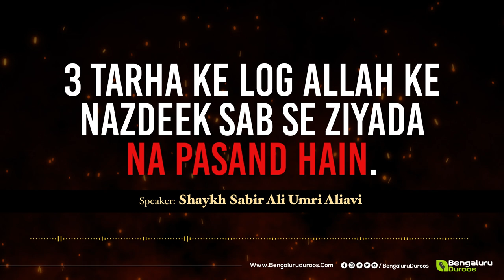3 Tarha Ke Log Allah Ke Nazdeek Sab Se Ziyada Na Pasand Hain || Shaykh Sabir Ali Umri Aliavi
Topic : 3 Tarha Ke Log Allah Ke Nazdeek Sab Se Ziyada Na Pasand Hain
Speaker : Shaykh Sabir Ali Umri Aliavi {حفظه الله}

We hope you benefited from this video

٠٠٠٠٠٠٠٠٠٠٠٠٠٠٠٠٠٠٠٠٠٠٠٠٠٠٠٠٠٠٠٠٠٠٠٠٠٠٠٠